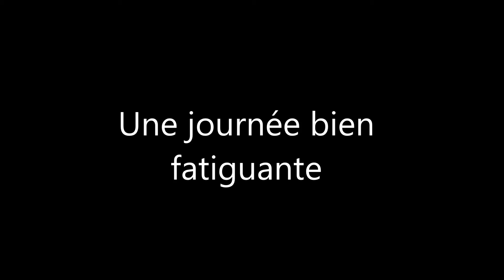sortie fin année Term 2015 Indian Forest